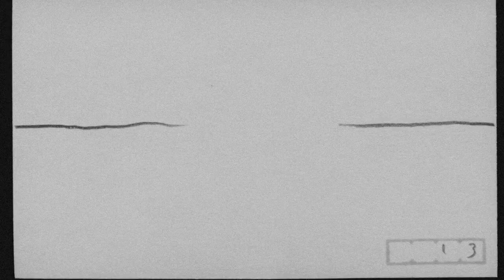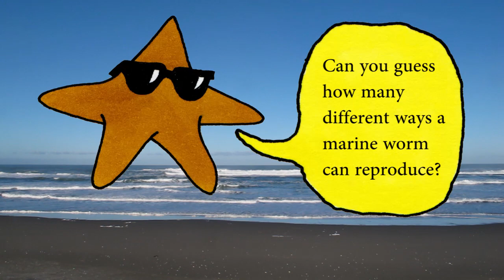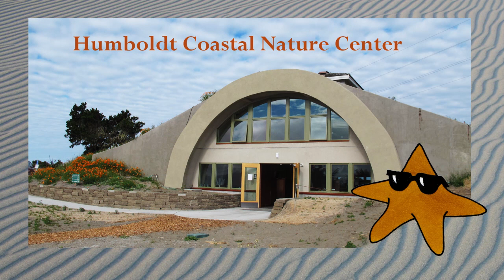BeachBall 2012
A mixed media video by Steven Vander Meer using animation, slides and fun trivia.  The Beach Ball is an annual fundraising event for Friends of the Dunes and Humboldt Surfrider and is held at the Arcata Theater Lounge.